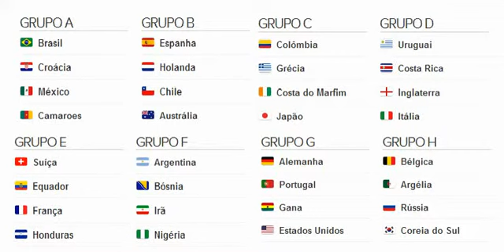Sorteio Copa do Mundo FIFA 2014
Draw FIFA World Cup 2014
Sorteig de la Copa Mundial de la FIFA 2014
Sorteo de la Copa Mundial de la FIFA 2014
Zeichnen FIFA Fussball-Weltmeisterschaft 2014
Нарисуйте ЧМ-2014
Dessinez la Coupe du Monde de la FIFA 2014
Disegnare Coppa del Mondo FIFA 2014
Crtanje Svjetsko prvenstvo u nogometu 2014
Rita FIFA World Cup 2014
FIFA 월드컵 2014 그리기
Ισοπαλία Παγκόσμιο Κύπελλο FIFA 2014
Trekken FIFA World Cup 2014